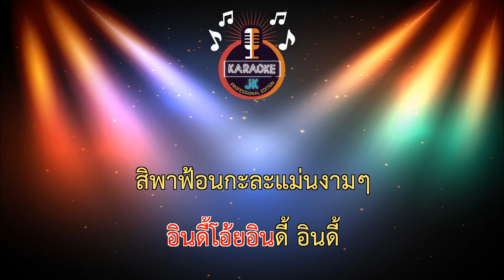หมอลำอินดี้ (62-Fm) - ไหมไทย หัวใจศิลป์ ft.กระต่าย พรรณนิพา【 Cover By คาราโอเกะดนตรีสด 】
เพลง : หมอลำอินดี้
ศิลปิน : ไหมไทย หัวใจศิลป์ Feat กระต่าย พรรณนิภา
คำร้อง/ทำนอง : เนม สุรพงศ์
เรียบเรียง : จินนี่ ภูไท